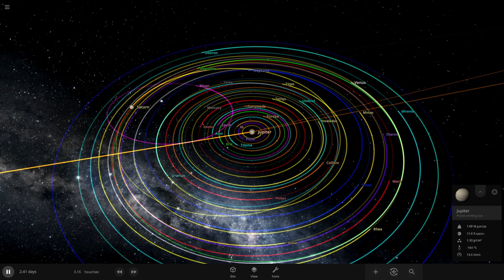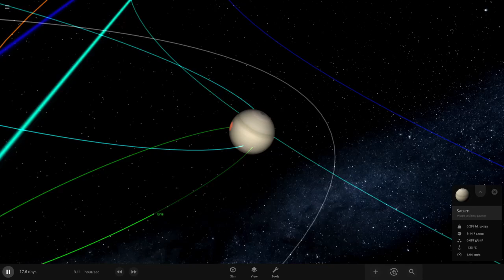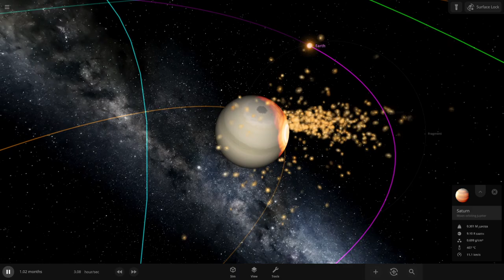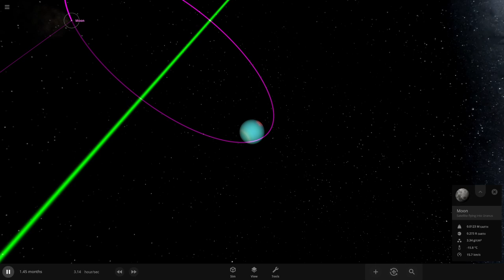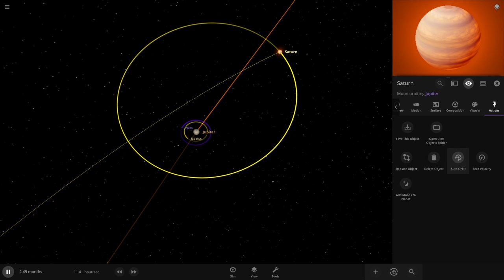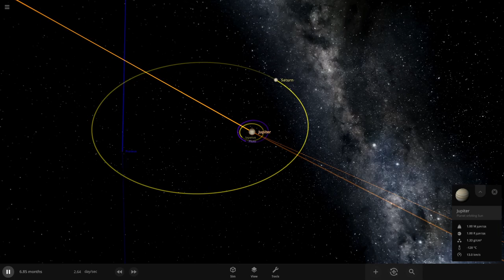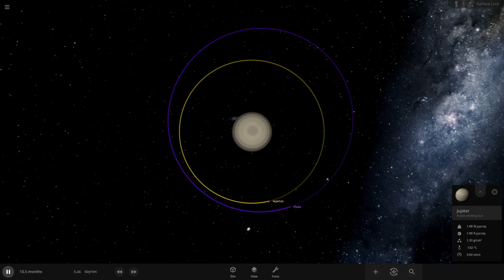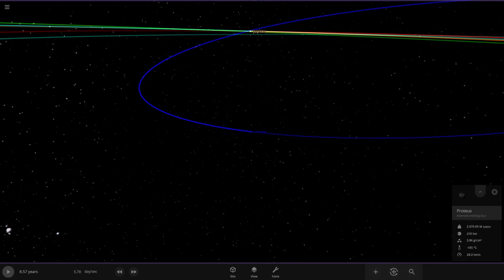What if every Planet, Dwarf planet and, Major moon orbited Jupiter? | Universe Sandbox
What if every Planet, Dwarf planet and, Major moon orbited Jupiter?
Also, Thanks to meln_GD for the idea.